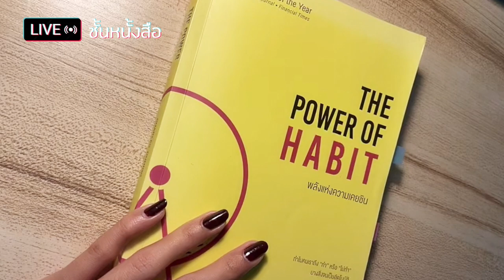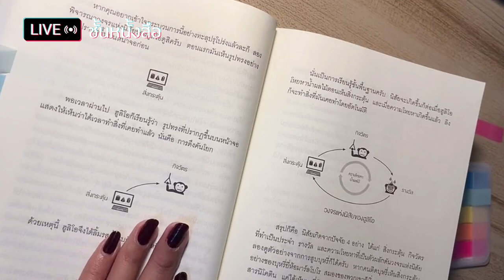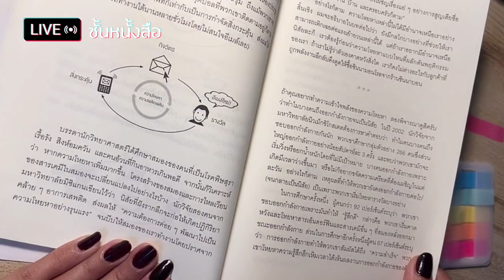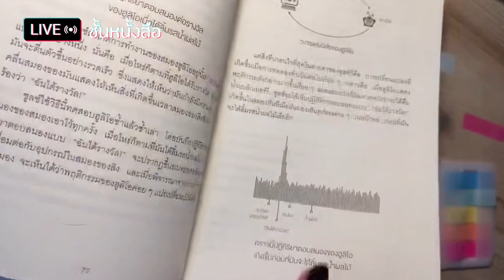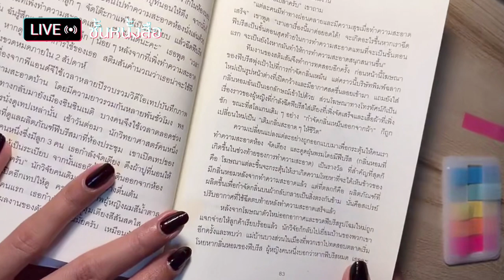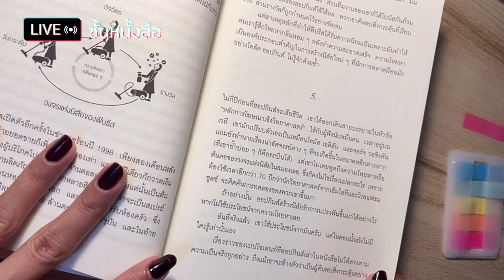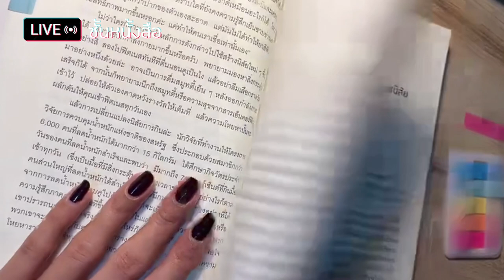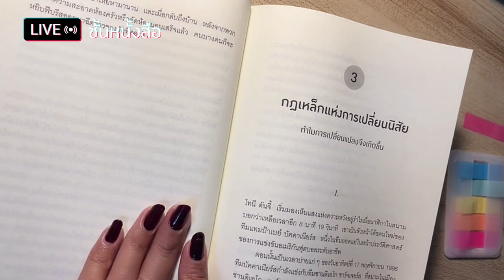ชั้นหนังสือ Live (28 Oct 23) : อ่านหนังสือ The Power of Habit - ความโหยหา หัวใจของการเกิดนิสัย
ชั้นหนังสือ Live (28 Oct 23) : อ่านหนังสือ The Power of Habit พลังแห่งความเคยชิน - ความโหยหา หัวใจของการเกิดนิสัย

หนังสือหมวด จิตวิทยาพัฒนาตนเอง